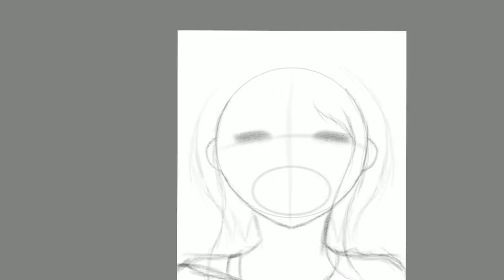Amano Pikamee | Timelapse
Imma be real, I was never that big of a fan of pikamee.

i never had an issue with her, i liked her fine enough as a content creator & Vtuber, she is a wonderful person, but I Just never got incredibly into her.

but i still enjoyed her as a content creator.

in honor of her time as a Vtuber and as an attempt at trying to put a smile on her face if she sees this, i went more towards my origins for this and made this a sketch art piece.

heart goes out to Amano Pikamee. hope you live a fulfilling life and are happy with who you are.

music is Monma - Fast Travel.